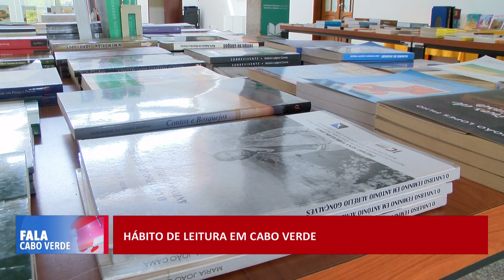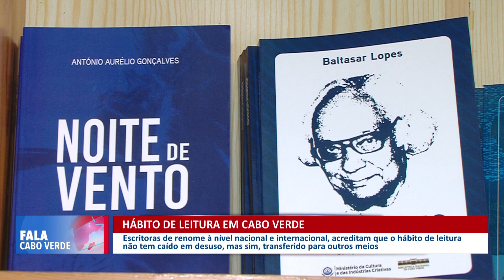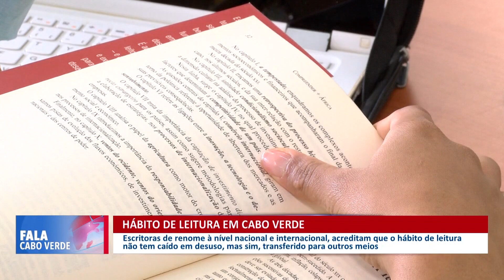Hábito de leitura em Cabo Verde | Fala Cabo Verde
Escritoras de renome à nível nacional e internacional, acreditam que o hábito de leitura não tem caído em desuso, mas sim, transferido para outros meios